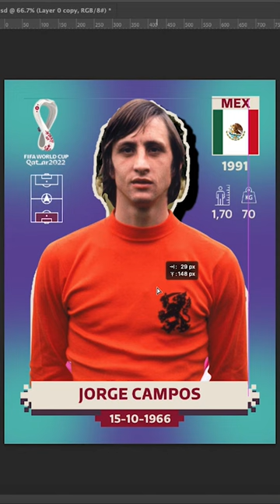¡ASÍ SE VEN EL MÁGICO GONZALEZ, CRUYFF Y GEORGE BEST COMO FIGURITAS PANINI! | Parte 4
¡Bienvenido a tu canal @DE TU ARTE A MI ARTE donde te inspiramos a crear!